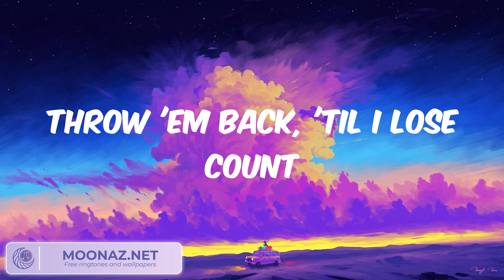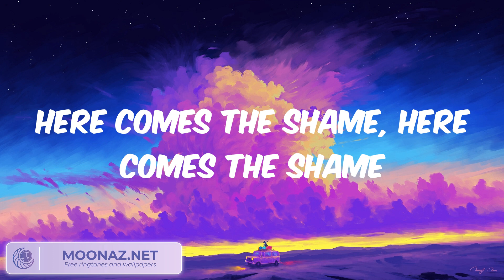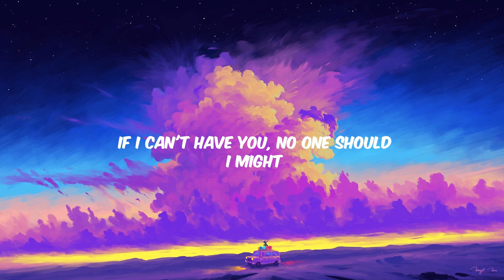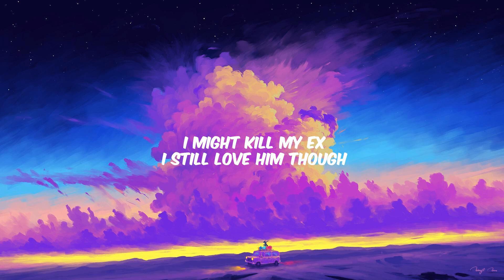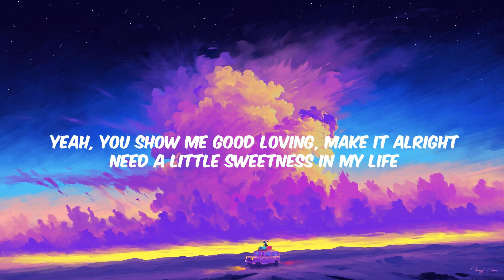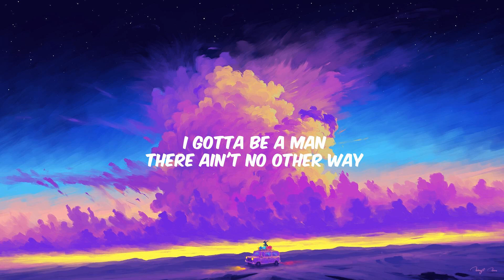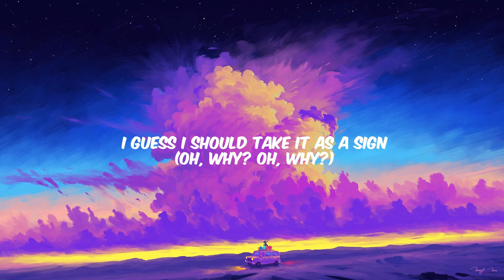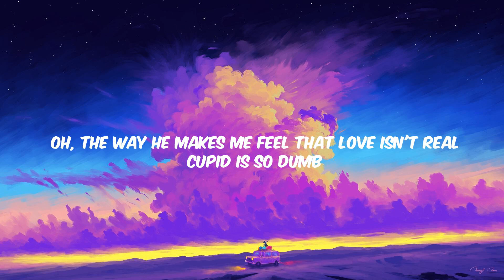Sia - Chandelier Lyrics, SZA, Maroon 5,...